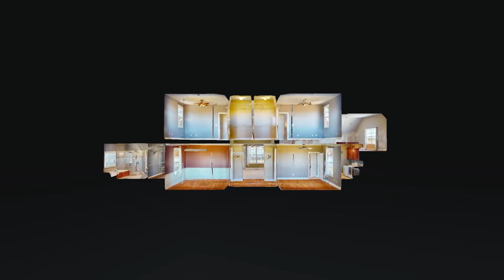899 John Lunn Rd Lewisburg TN 37091 - Jeff Hicks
899 John Lunn Rd Lewisburg TN 37091 - Jeff Hicks

899 John Lunn Rd Lewisburg TN 37091 - Jeff Hicks

899 John Lunn Rd Lewisburg TN 37091 - Jeff Hicks